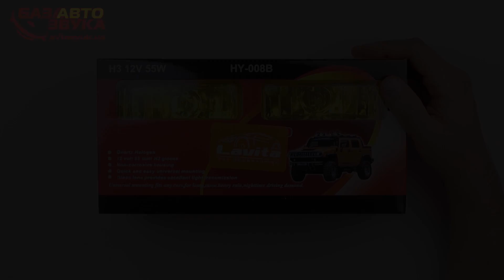Фара противотуманная Lavita LA HY-008B/Y